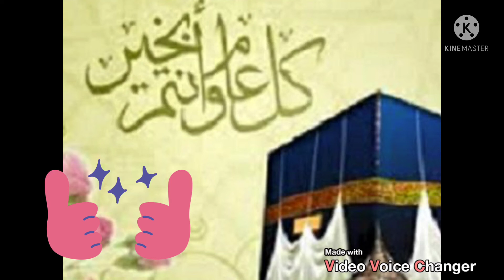موعد عيد الاضحى2022فى العراق والجزائر وباقى الدول/موعد اول ذي الحجه 1443/باقى كام يوم على عيد الاضحى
عيد-الاضحى-2022
موعد-عيد-الاضحى-2022
ذي-الجحه-1443
وقفه-عرفات-2022